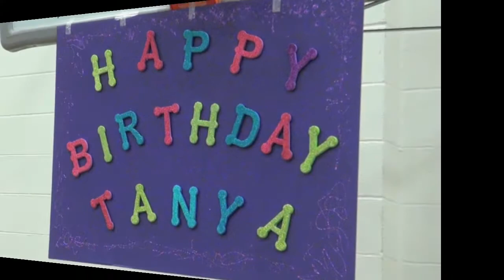Жизнь Церкви FRBC 2012 (SERGEY KOCHIN)